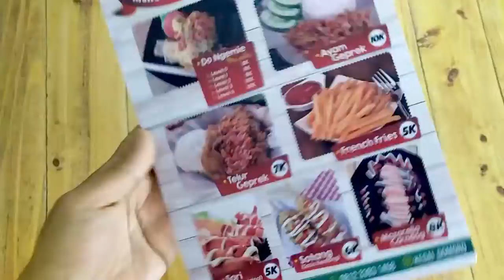desain dan cetak daftarmenu anti air untuk umkm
Daftar menu yang sangat bermanfaat untuk mempresentasikan produk kepada pembeli, ada kalanya dibuat model lembaran untuk menu sedikit dan simple. Cocok untuk kedai kaki5 atau usaha kuliner yang menjual variasi menu yg tidak banyak (bakso/mie, martabak, rotibakar, cilok, angkringan, kedaikopi, dsb. Daftar menu ini dicetak diplastik sehingga awet, tahan air dan tidak kusut.